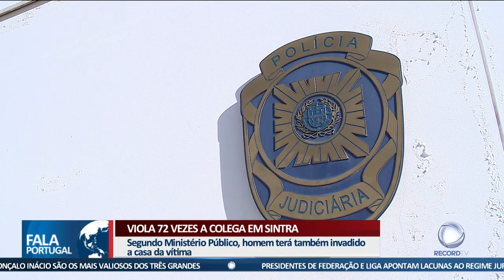Viola 72 vezes a colega em Sintra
Um homem foi detido pela Polícia Judiciária por ter violado mais de 70 vezes uma colega de trabalho, ao longo de dois anos, em Sintra. O suspeito está em prisão preventiva.